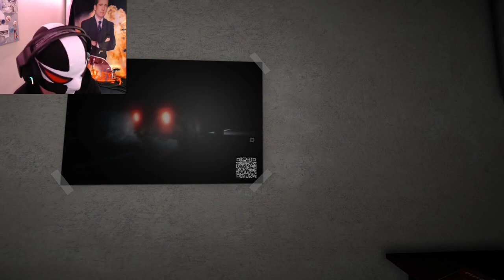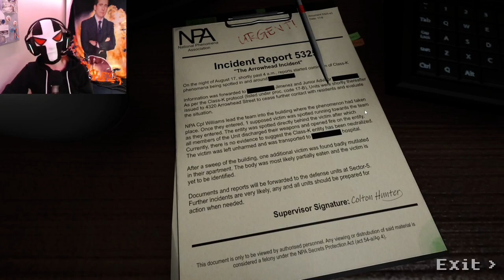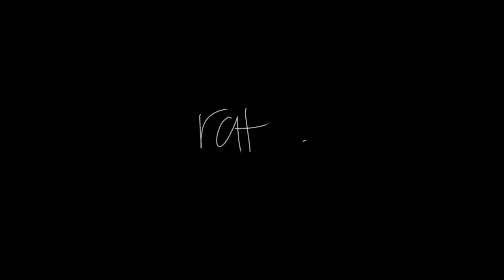THIS NEW HORROR GAME IS DANGEROUS..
another horror game on itch.io